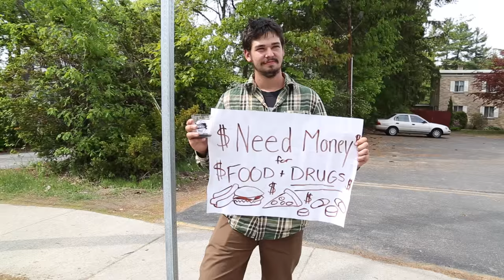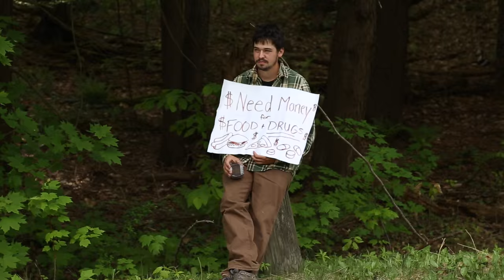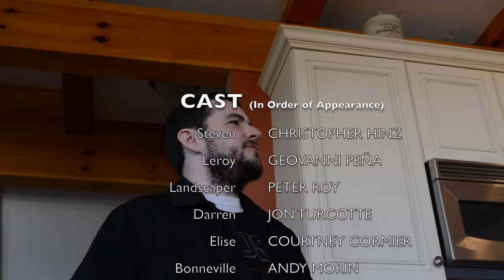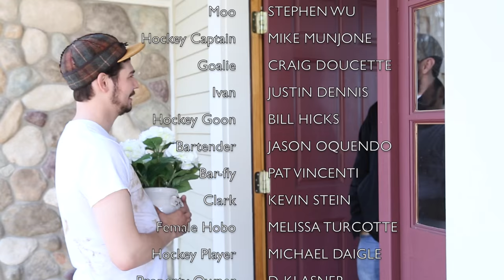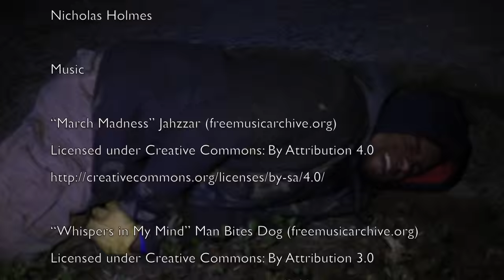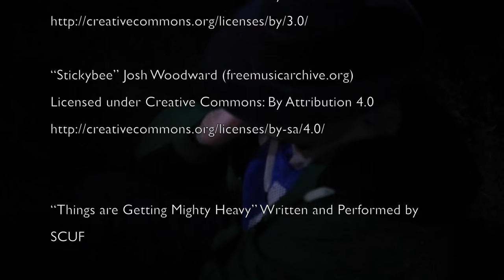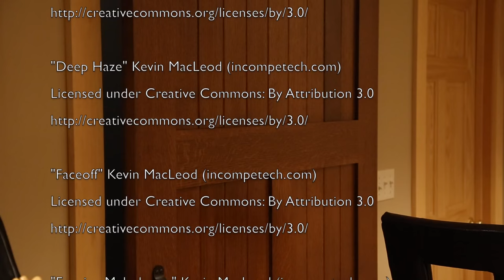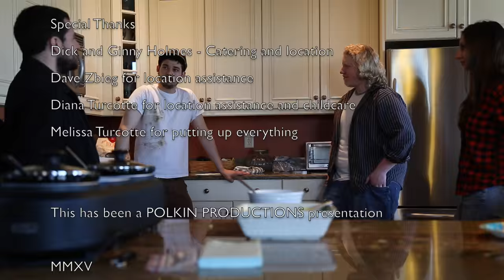Steven (Out of Place)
In this POLKIN PRODUCTIONS Feature Film, Chris Hinz stars as Steven, who has hit rock bottom and is without direction. Currently between jobs and homes, Steven needs to determine what he wants out of life.